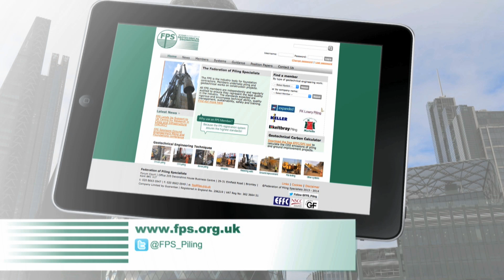Federation of Piling Specialists - Careers in Construction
Construction is an exciting and rewarding industry with more career possibilities than probably any other.

Whether you're a graduate engineer, considering a post graduate MSc in Geotechnical Engineering, or are contemplating a HND/HNC in civil engineering, the Geotechnical Engineering sector needs you.

Here is a short video from the Federation of Piling Specialists (FPS) to give you a first-hand view of the career options available  from some young people working already in the field.